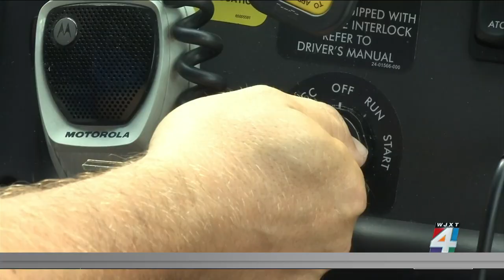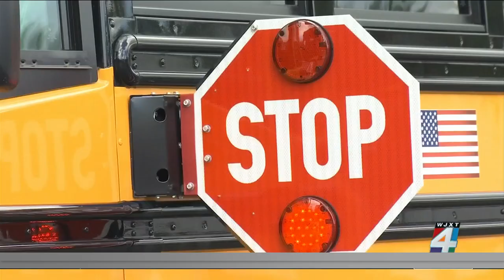St. Johns County bus drivers prep for new school year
Bus drivers will spend the weekend nailing down their routes to reduce any potential issues during the first week of school.